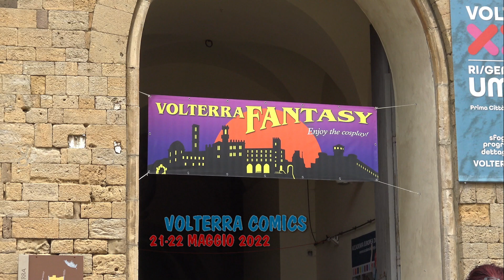VOLTERRA COMICS 2022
FESTA COSPLAY VOLTERRA 2022,COSPLAY VOLTERRA 2022,COMICS VOLTERRA 2022,VOLTERRA MISTERY E FANTASY 2022